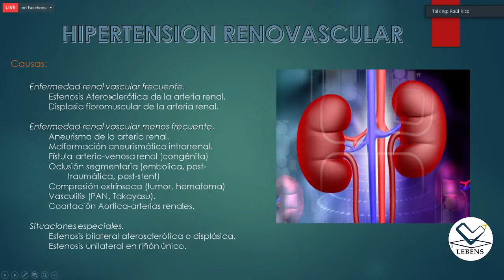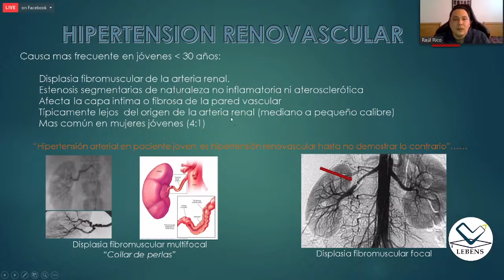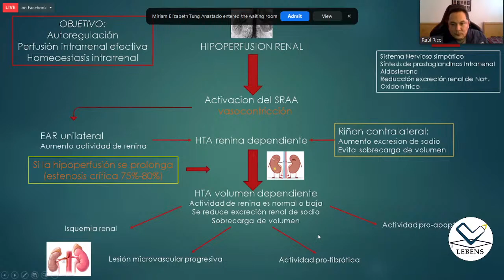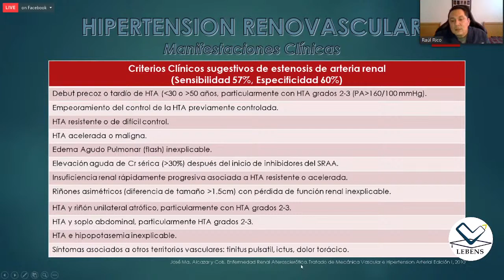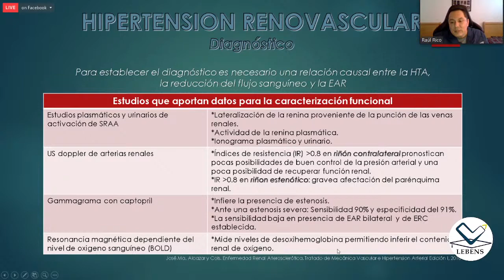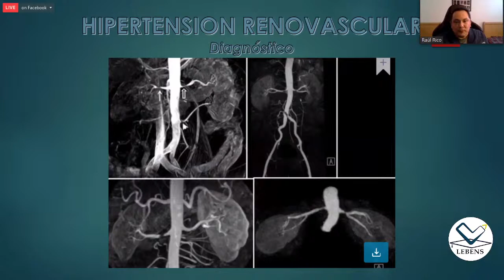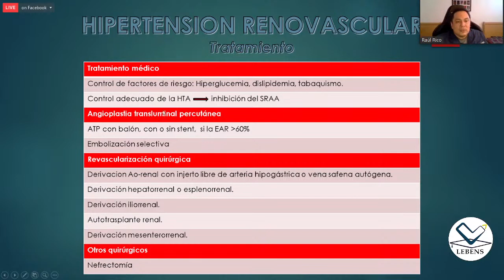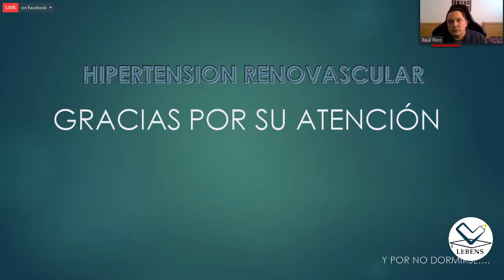Hipertensión Renovascular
Ponente: Dr. Raúl Ricardo Rico